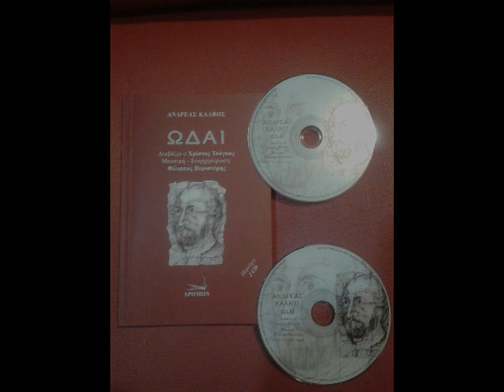ΑΝΔΡΕΑΣ ΚΑΛΒΟΣ - 10 Ο ΩΚΕΑΝΟΣ Odes by Andreas Kalvos C TSAGKAS F PERISTERIS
FROM THE AUDIO - BOOK "ΑΝΔΡΕΑΣ ΚΑΛΒΟΣ - ΩΔΑΙ" ΕΚΔΟΣΕΙΣ "ΔΡΟΜΩΝ", ΔΙΑΒΑΖΕΙ Ο ΧΡΙΣΤΟΣ ΤΣΑΓΚΑΣ, ΜΟΥΣΙΚΗ - ΕΝΟΡΧΗΣΤΡΩΣΗ: ΦΙΛΙΠΠΟΣ ΠΕΡΙΣΤΕΡΗΣ